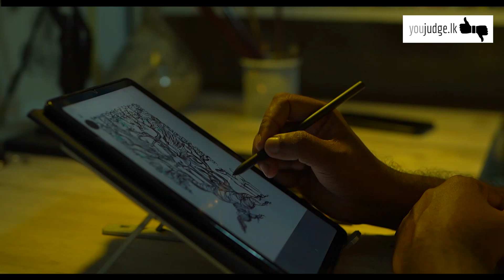ජාත්‍යන්තරය ජය ගන්න වෙරදරණ අපේ ලාංකික තරුණයාගේ කතාව | Sculptures | YouJudge.lk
ජාත්‍යන්තරය  ජය ගන්න වෙරදරණ අපේ ලාංකික තරුණයාගේ කතාව